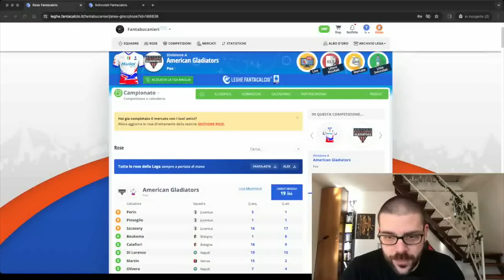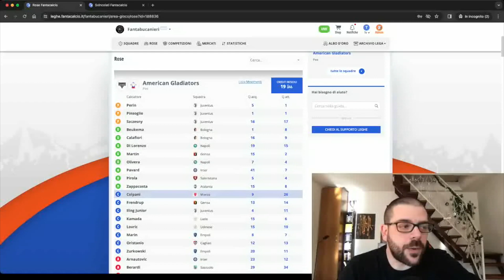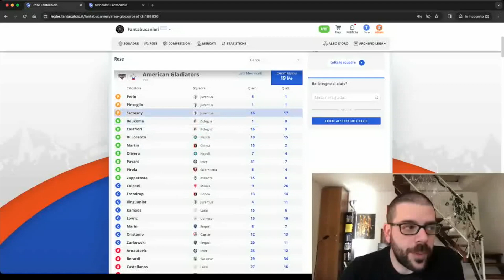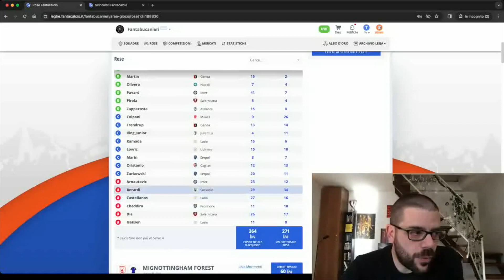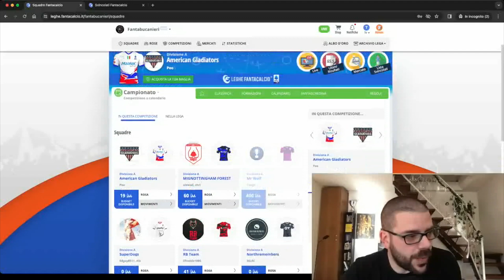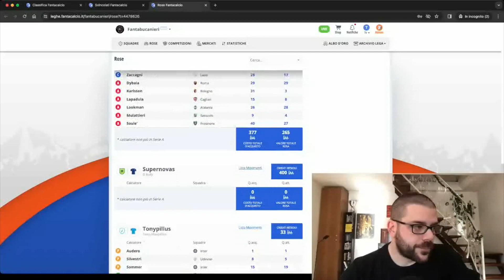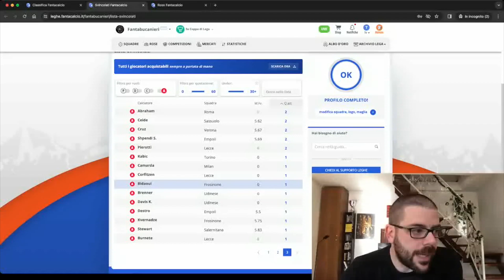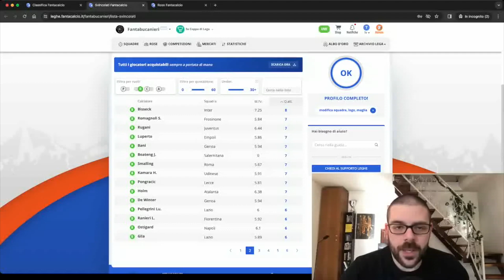Classic a 10: Analisi rosa (Asta Draft)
Rosa e andamento della stagione prima della riparazione.
Classic a 10 squadre, con modificatore difesa classico e rose composte con asta draft e buste.

Registrati GRATIS su Fantalab!
Tramite il link sono attivabili le funzioni PREMIUM a 9.99 per un anno!!!